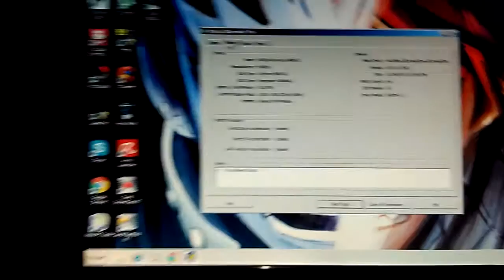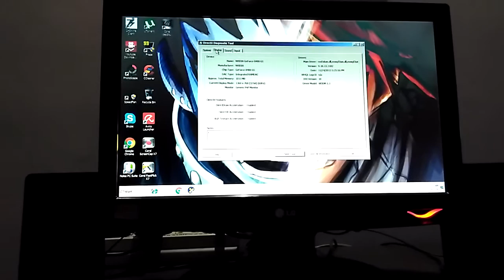WORLD BEST GAMING SETUP!!! 2016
THIS IS WHAT I CAN HAVE FOR NOW :):):)